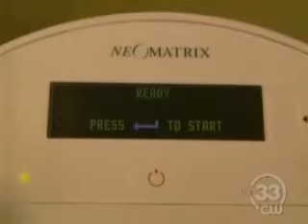High Risk Breast Cancer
- The Halo test is a new breast cancer screening technology that could save your life. It helps to identify high risk women 25 and older. It is recommended routinely for younger women who are too young for mammograms, takes 5 minutes and is non-invasive.